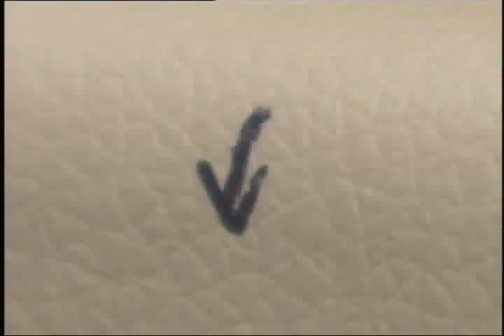UTV62 - 'THE NEWS FEED' 03/03/08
MIAMI FIGHT, COPPED-OUT CAR, MOVIE REVIEWS, NAU LIVE!